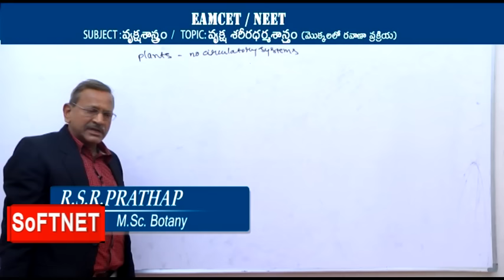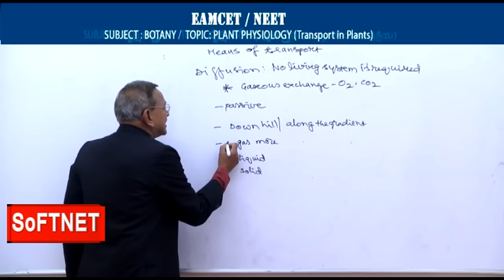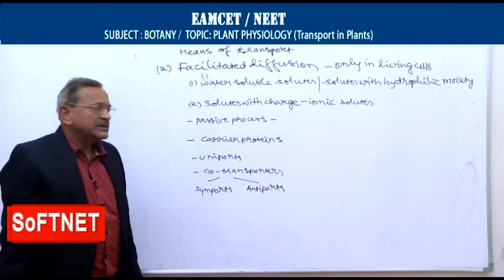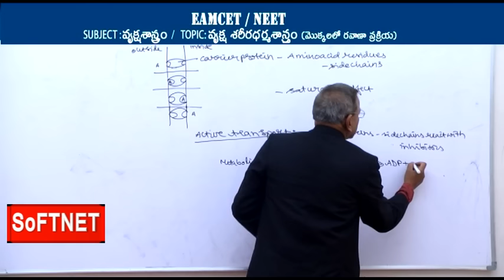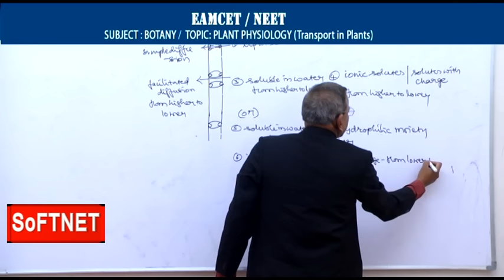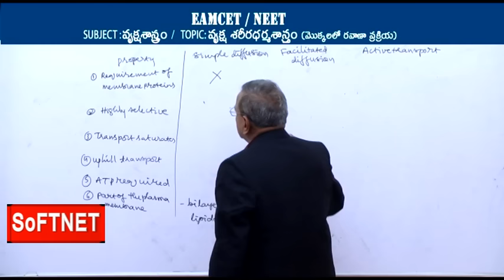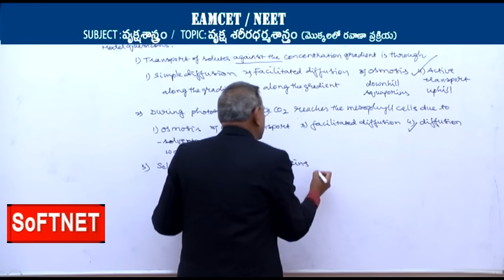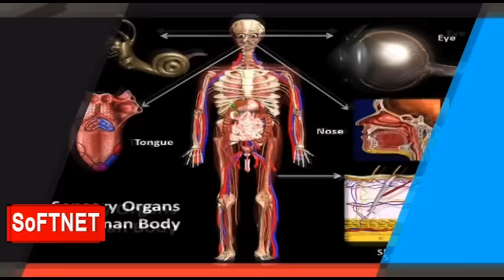BOTANY || Plant Physiology (Transport in plants ) || RSR Pratap